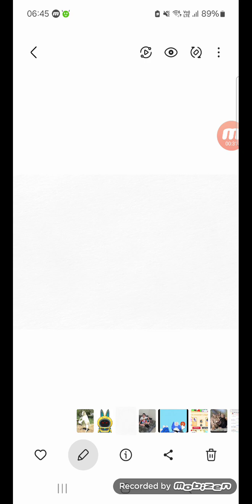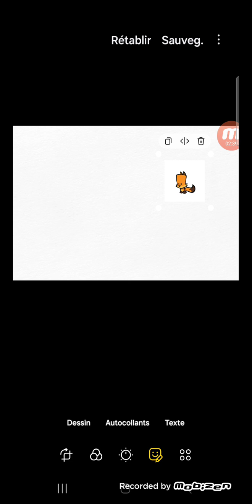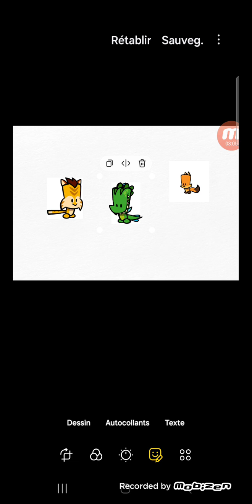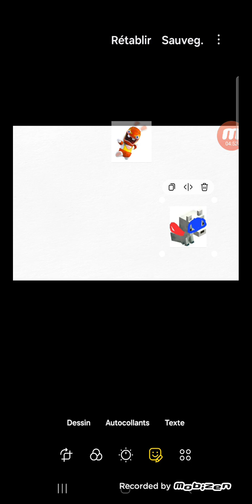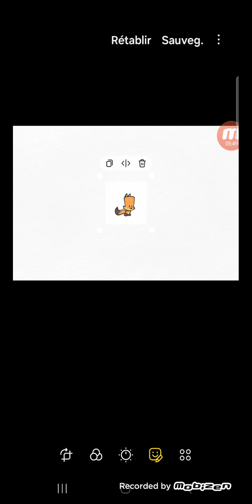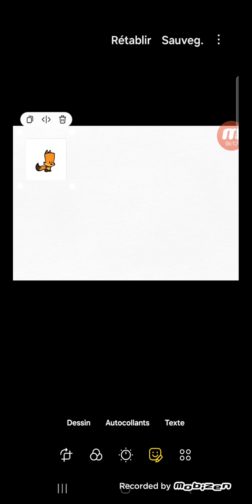reset system saison 5 retour à la case départ